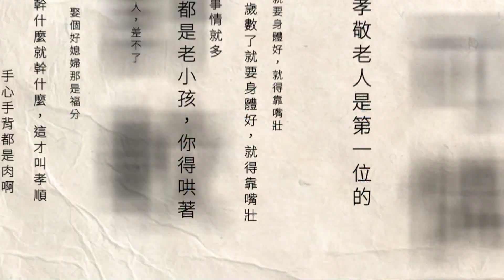小犬颱風強襲！ 東部大動員撤村 綠島超商被掃空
中度颱風小犬暴風圈接觸台灣東部，台東縣金峰鄉新興村下午5時開始撤村，村民紛紛提著大包小包帶上卡車，也有人還不想離開家園。另一邊金崙大橋也實施預警性封路，而替換道路就是一旁的舊台9公路道路。另外，綠島已經出現強勁風雨，當地居民也將超商食品一掃而空備戰。